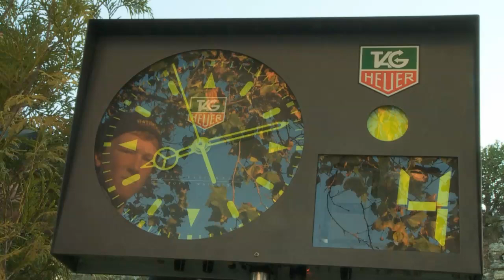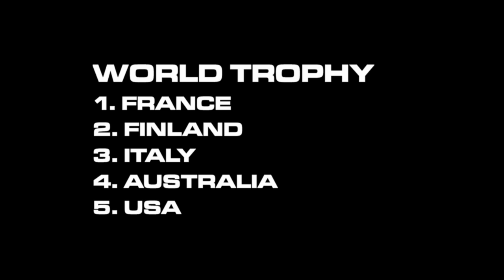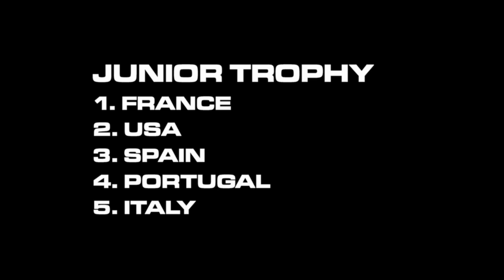ISDE 2009 Portugal - Day 1 Highlights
Team USA Jr. Trophy team in second place behind France and World Trophy team in 4th place.  Women in 3rd after Day one.